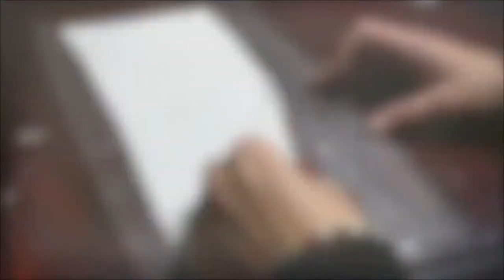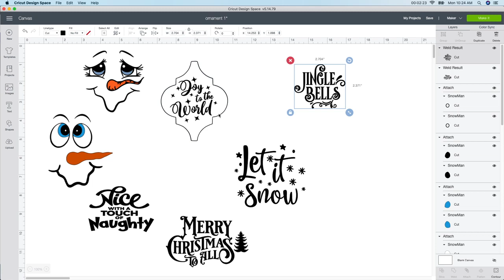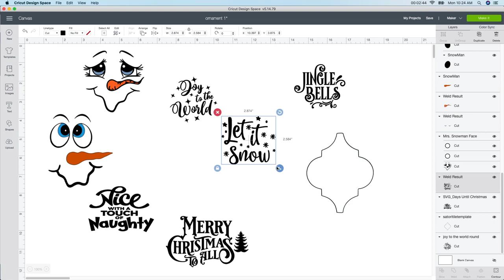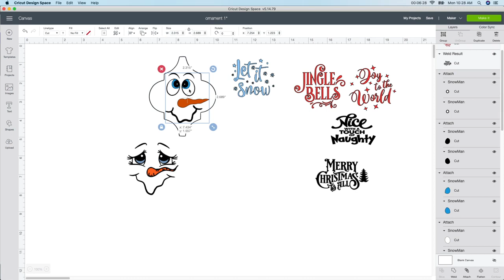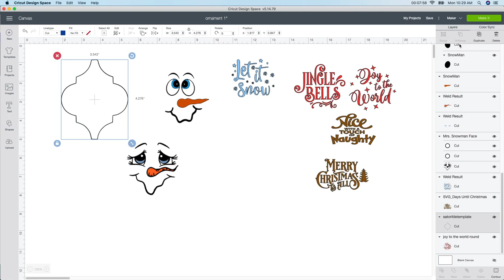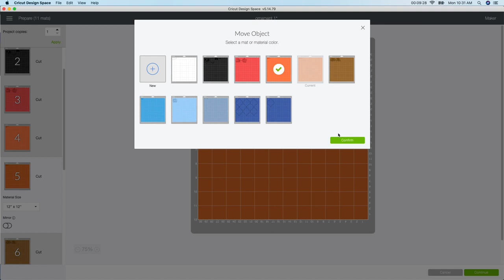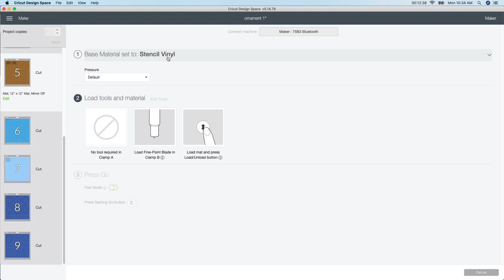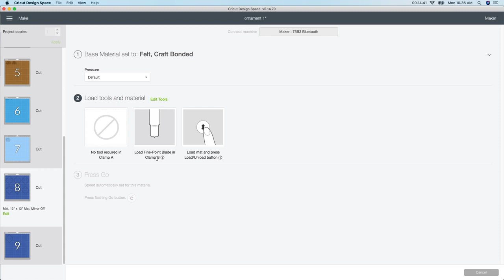DIY Easy Christmas Ornament Using Tiles (And a Cricut and Vinyl) (.9 cents each to make)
Ready to make some beautiful ornaments using tiles? In this video I will show you how you can take ordinary tile, use your Cricut (or other cutting) machine, vinyl, and a little sparkly ribbon to create beautiful ornaments for yourself, family or friends. You can make these tiles for .9 cents each

I purchased my tiles from Lowes and they come on a mesh square with about 12-15 tiles for under $5 dollars, so you can create quite a few of them for cheap.  They make great gifts

100 Pcs Oval Scrabble Bails For DIY Making 15x5mm

Holographic Opal Passionate Red Adhesive Craft Vinyl

Caydo Red Self Adhesive Felt Shelf Liner

TECKWRAP Craft Mint Squeegee Vinyl Scraper Decal Applicator Tool 2pcs/Pack

EHDIS Vinyl Wrap Plastic Squeegee Mini Size with Fabric Felt Edge, Pack of 2

Frisco Craft C-370 Transfer Roll 12" x 50 Feet Clear Lay Flat

Cricut Standard Grip Mat, 12"x12", 2 Mats

Oracal 651 Vinyl 12" Rolls Choose from 47 Colors (12 Rolls)

Cricut Maker Champagne Machine Bundle

11 Pieces Craft Weeding Tools Set, Dorhui Craft Vinyl Tools with A4 Adjustable LED Light Pad

Vinyl 55 Assorted Colors Permanent Adhesive Vinyl Sheets 12 x 12 inches

OUR EQUIPMENT:

Sony A6300 Mirrorless Camera:

DJI Phantom Drone:
Rode Mic with Wind

Jammer:
Handheld Gimbal/Stabilizer

Zhiyun Crane-M 3:
500mm/1000mm f/8.0

Telephoto Lens:

57” Aluminum Tripod with 360° Panorama Ball head:

TOII Electronic Slider & 360° Panoramic Time Lapse System:

Memory Card: 32 GB High Speed SDHC: